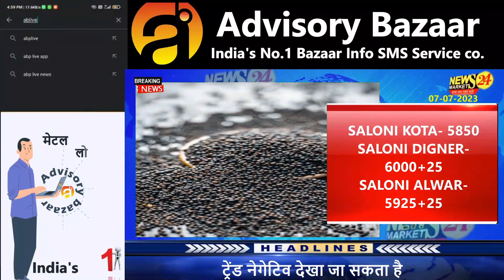सरसो में आयी आज भी गिरावट || आज का सरसो का भाव || Sarso Ki Report || NewsMarkets24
In this video, we'll be discussing the latest news on the Sarso-Ki-Report. This report looks at the current state of the economy and how it will shape the future.

If you're interested in the latest news on the economy, then be sure to watch this video! We'll discuss the Sarso-Ki-Report and how it will shape the future. This report is a must-read for anyone interested in the state of the economy!

YOUR QUERY

sarso price
aaj sarso ka rate
sarso ka bhav
sarso me tezi mandi
sarso price
sarso mandi rate
krishi darshan news
krishi darshan
ncdex
commodity trading
ncdex24
Krishi Darshan today